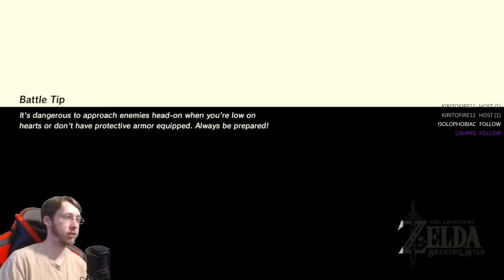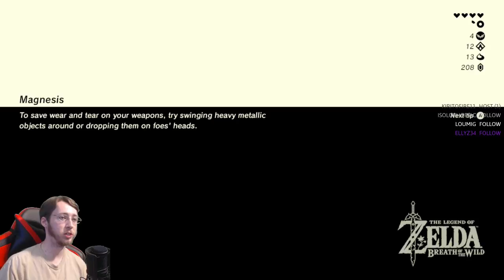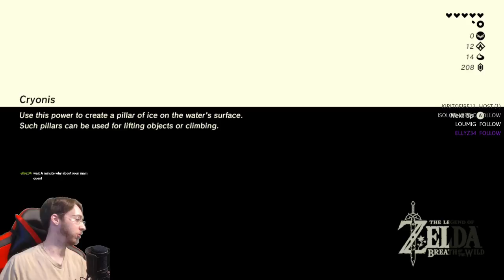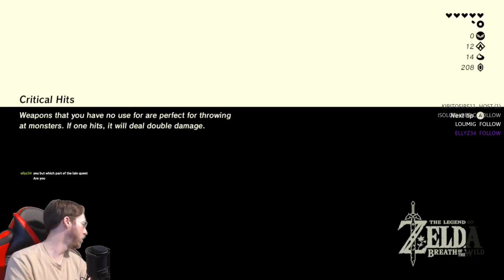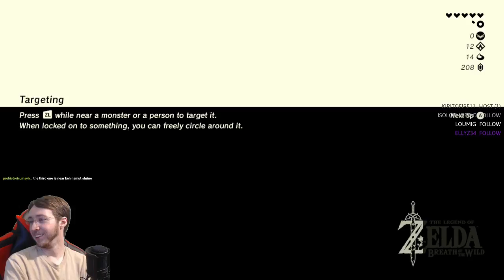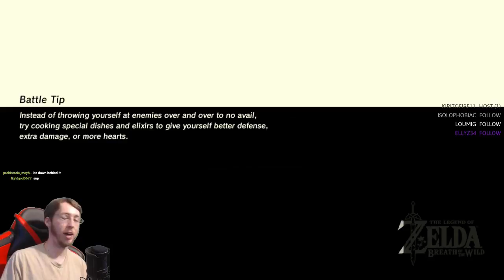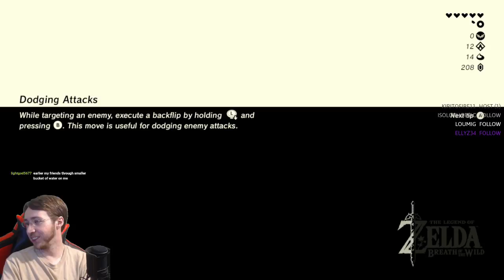Please Be A Friendly Dragon: Skystream: LoZ Breath of the Wild #5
Please please please don't kill me

Wanna try the game for yourself, find it here: Get Yourself A Switch Then Ya Fool!